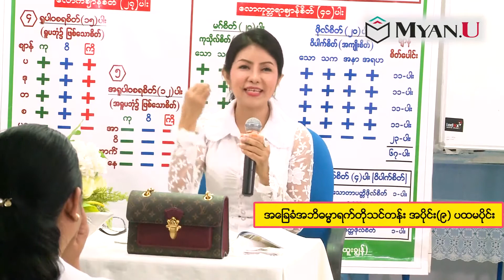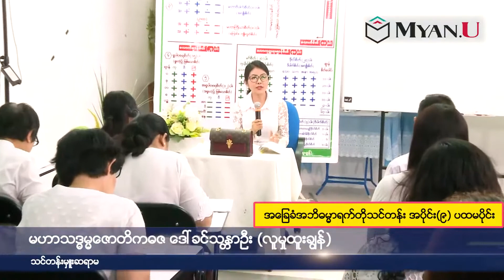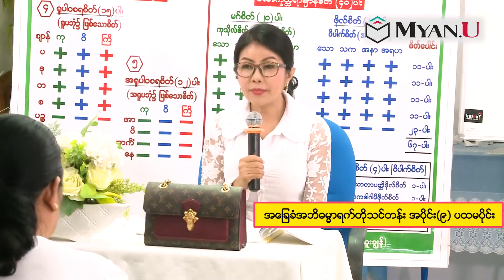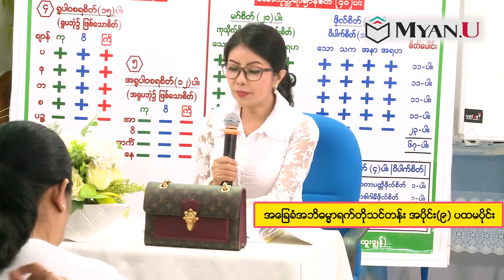9 1 အခြေခံ အဘိဓမ္မာရက်တိုသင်တန်း အပိုင်း ၉ ပထမပိုင်း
အခြေခံ အဘိဓမ္မာရက်တိုသင်တန်း အပိုင်း ၉ ပထမပိုင်း